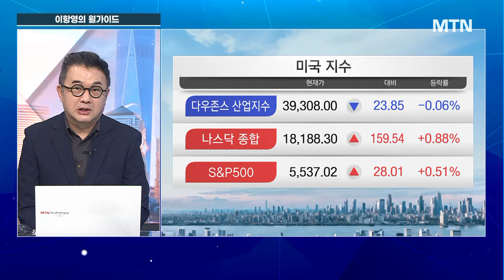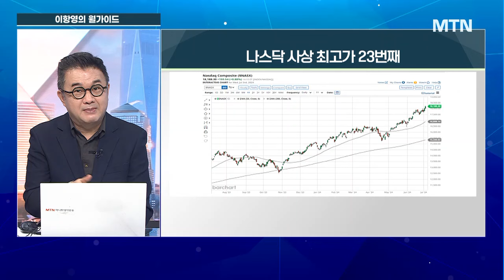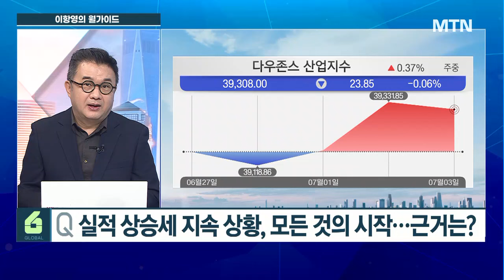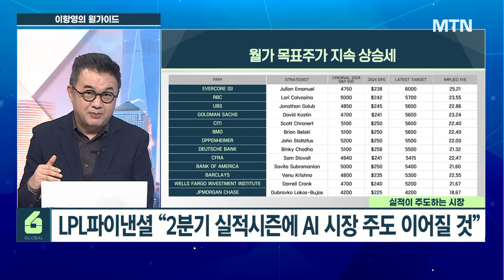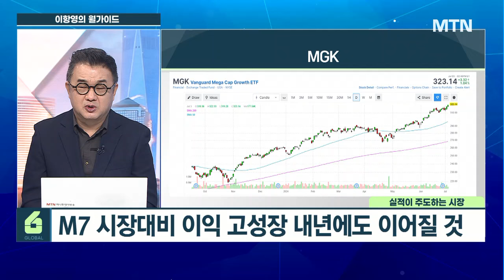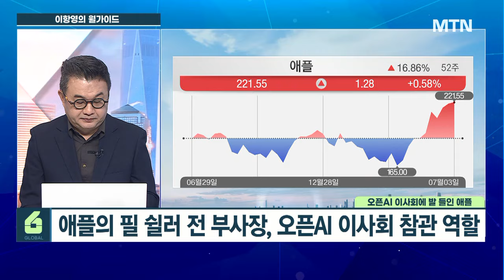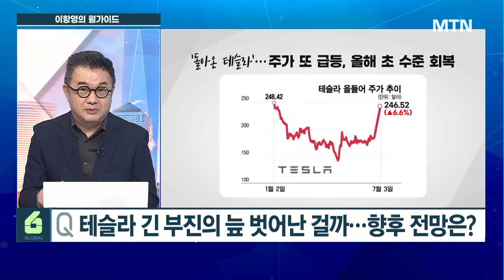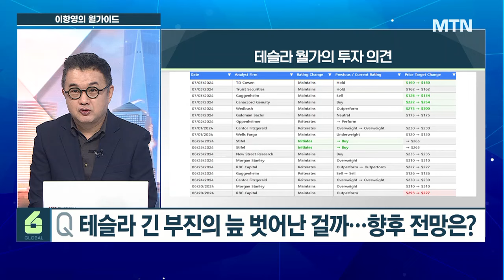[이항영의 월가이드] 한지붕 두가족 오픈AI, 애플=MSFT 테슬라, 올해만 40%↑ / 머니투데이방송 (증시, 증권)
07/04 시장을 여는 아침 글로벌6

▶ 인사이트
‘실적 상승세’ 지속 모든 것의 시작
12개월 예상실적 기준 PER 21배 수준 확대
금리 인하 지연, 금리 뒷받침 되지 않으면 차익실현 심리↑
빅테크·헬스케어·금융 등 기대이상 실적 가능성

▶ 헤드라인
애플, 오픈AI 이사회 합류 "MSFT와 동등 지위"
GM 3년 만에 최고의 분기 매출 실적호조
'돌아온 테슬라'…주가 상승 올해 초 수준 회복